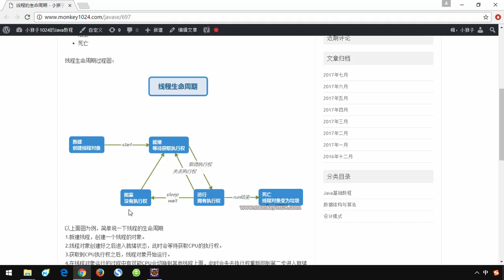209 小猴子1024 Java基础视频 09 多线程 线程生命周期的5种状态